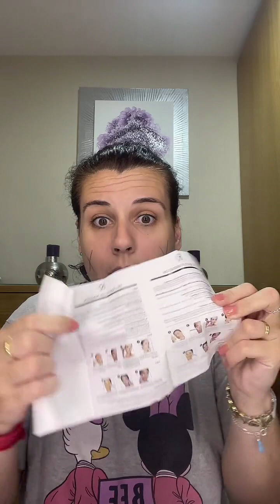Directo Tiktok (11/09/2023) - LSDR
Gracias!